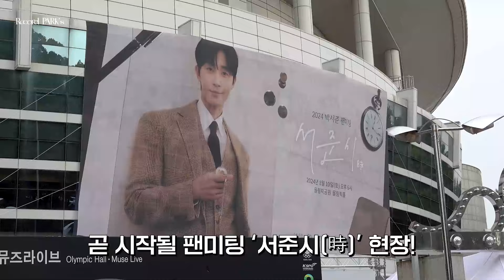[Track 59] 2024 박서준 팬미팅 ‘서준시(時)’- 그날의 추억을 다시!💗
여러분의 뜨거운 사랑❤️‍🔥덕분에 성공적으로 마무리된 '서준시(時)'
함께 즐거운 시간을 보낸 그날의 비하인드 스토리를 지금 공개합니다!👏
무대 뒤에서 벌어진 웃음 가득한 순간들과 준비 과정에서의 노력까지!
지금 바로 비하인드 영상에서 확인해보세요!

Video Link:    • MBB - Feel Good (Vlog No Copyright Mu...